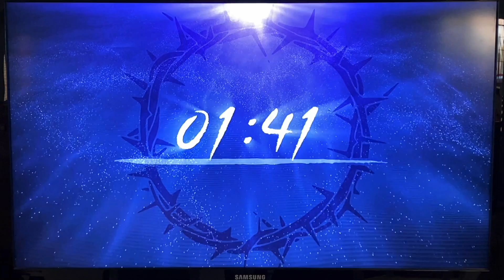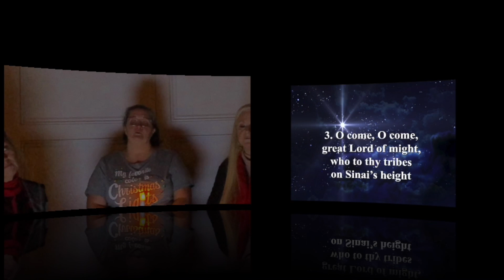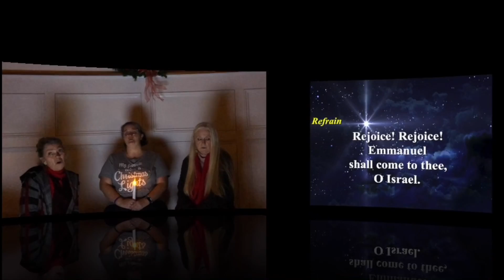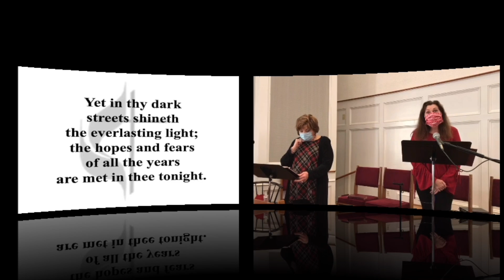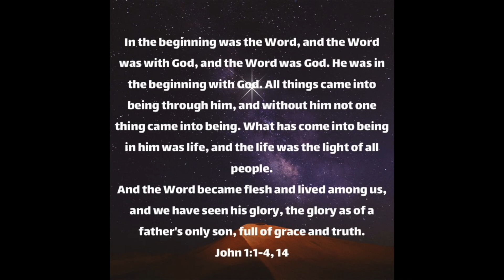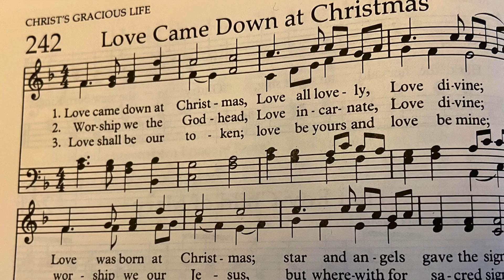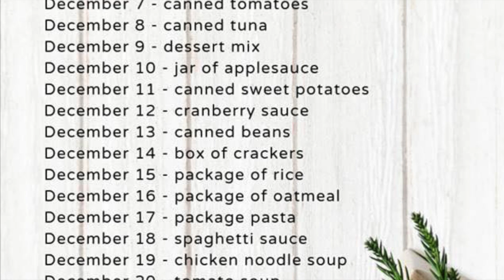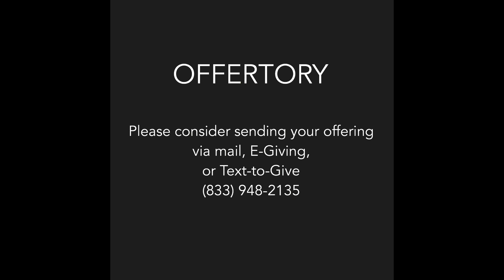Worship December 20th, 2020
Join us for the fourth Sunday of advent as we prepare for the birth of Jesus